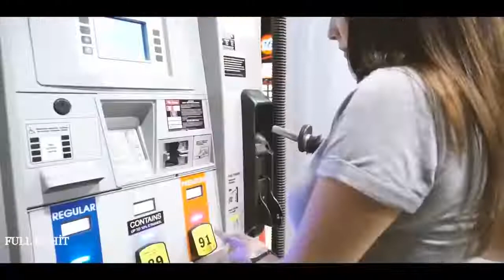𝔀𝔀𝔀.𝓼𝓮𝓼𝓵𝓲𝓼𝓮𝓱𝓲𝓻.𝓬𝓸𝓶 𝐒𝐞𝐬𝐥𝐢 𝐂𝐡𝐚𝐭|𝐒𝐞𝐬𝐥𝐢 𝐒𝐢𝐭𝐞𝐥𝐞𝐫|𝐒𝐞𝐬𝐥𝐢𝐒𝐢𝐭𝐞|𝐒𝐞𝐬𝐥𝐢𝐬𝐢𝐭𝐞𝐥𝐞𝐫|𝐒𝐞𝐬𝐥𝐢𝐂𝐡𝐚𝐭​​|𝐒𝐢𝐭𝐞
◕‿◕ 𝐒𝐞𝐬𝐥𝐢 𝐒𝐨𝐡𝐛𝐞𝐭|𝐒𝐞𝐬𝐥𝐢 𝐒𝐢𝐭𝐞𝐥𝐞𝐫|𝐒𝐞𝐬𝐥𝐢 𝐒𝐢𝐭𝐞|𝐒𝐞𝐬𝐥𝐢𝐬𝐢𝐭𝐞𝐥𝐞𝐫|𝐒𝐞𝐬𝐥𝐢𝐂𝐡𝐚𝐭​| ◕‿◕
ｗｗｗ．ｓｅｓｌｉｓｅｈｉｒ．ｃｏｍ，ｓｅｓｌｉｃｈａｔ，ｓｅｓｌｉｓｏｈｂｅｔ，ｓｅｓｌｉｓｉｔｅ，ｓｅｓｌｉ ｓｏｈｂｅｔ，

Seslisehir.com. Mobil Chat Odaları. seslisehir.com mobil chat odaları Kameralı Sohbet Odaları, Kameralı Chat Odaları, Mobil Sohbet, Mobil Chat, Görüntülü ... Kameralı Sohbet Odaları, Kameralı Chat Odaları, Mobil Sohbet
SesliDunya.com Sesli Sohbet
Sesligul.com Sesli Sohbet
Esesli.com Sesli Sohbet
Esesli.net Sesli Sohbet
esohbet.net Sesli Sohbett
seslimavI.com Sesli Sohbet
SesliDuy.com Sesli Sohbet
Sesliyoutube Sesli Sohbet
SESLISAYFA.COM Sesli Sohbet
SESLISAYFAM.COM Sesli Sohbet
seslisohbet,seslisiteler,ortamlar,
sesli sohbetler Sesli Sohbet Sesli Site
Sesli Sohbet microfon ayari Sesli Sohbet Sesli Site
sesli sitede sterio mix ayari nasil yapilir
sesli sohbet mic ayari,sesli sohbet mik ayari
real tek indir,real tek sterio
sterio mix,sterio mik,realtek, Sesli Sohbet Sesli Site
kaliteli sesli,seslikalite,seslibal,seslitan,seslibuz,sesliavrupa,
the best chat room,Turkish chat room,
sesli mobil,mobil sesli chat,aradiginzi herseyburada,
seslikervan,com Sesli Sohbet Giris
seslikuzen.coms Sesli Sohbet Giris
,sesli keko ,sesliduyur ,sesli duyur sesliyoutube,